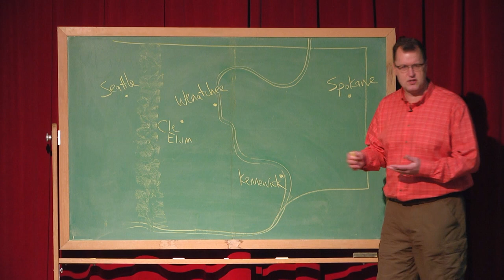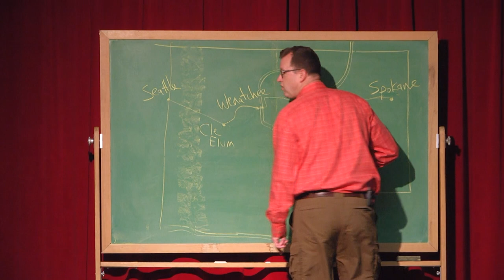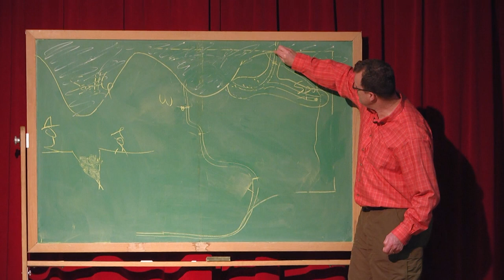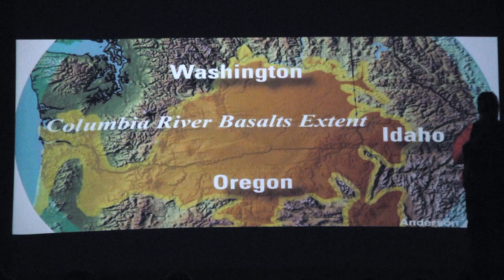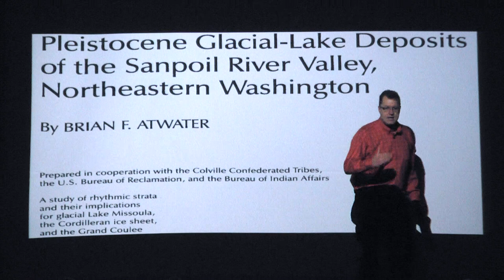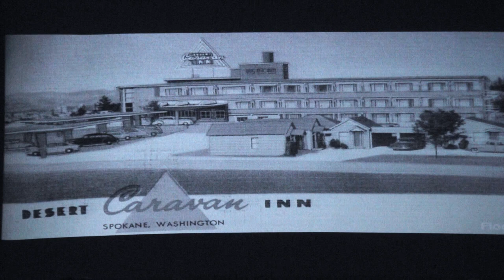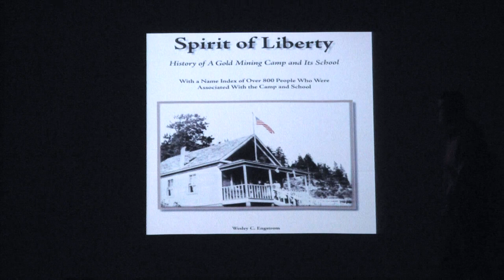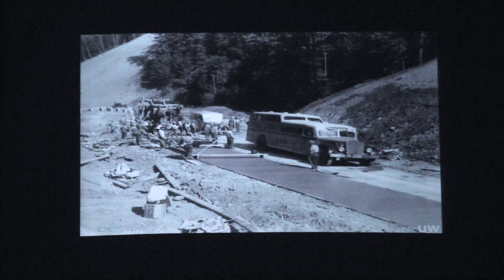"Bing Crosby, the Sunset Highway and the Channeled Scablands"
CWU's Nick Zentner presents 'Bing Crosby, the Sunset Highway, and the Channeled Scablands' - the 15th talk in his ongoing Downtown Geology Lecture Series.  Recorded at Hal Holmes Center on February 24, 2016 in Ellensburg, Washington, USA.